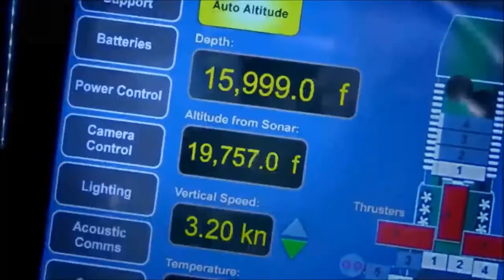Deepsea Challenge 3D ~ Documentary Trailer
Follow James Cameron's journey to fulfill his boyhood dream of becoming an explorer. The movie offers a unique insight into Cameron's world as he makes that dream reality - and makes history - by becoming the first person to travel solo to the deepest point on the planet. The film chronicles the highs, and literal lows, of "Deepsea Challenge," the first extensive scientific expedition in a manned submersible to the Challenger Deep, Earth's deepest place. It was inspired, in part, by the fact that we know less about the deep oceans than we do about the surface of Mars. Cameron deployed his unconventional Deepsea Challenger submersible on 13 dives, collecting numerous samples and identifying 68 new species. On March 26, 2012, the Expedition culminated in Cameron's historic, solo dive to the Challenger Deep, a staggering 35,787 feet (almost seven miles) beneath the ocean's surface.

Genre: Documentary/Special Interest
Rating: PG (language, brief disaster images)
Release Date: August 8, 2014
Running Time: 85 minutes
Directors: John Bruno, Andrew Wight, Ray Quint
Cast: James Cameron, Frank Lotito, Lachlan Woods, Paul Henri